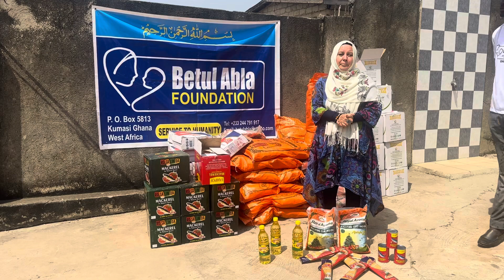Ghanadaki yetimlerim 2023